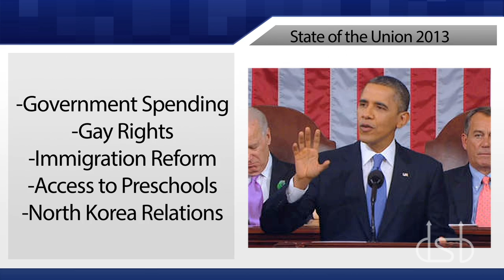What's the Word - 2/19/13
DSB News' Grace Oathout and Keizra Mecklai recap the week that was at Duke.